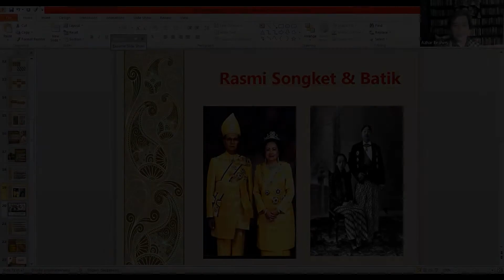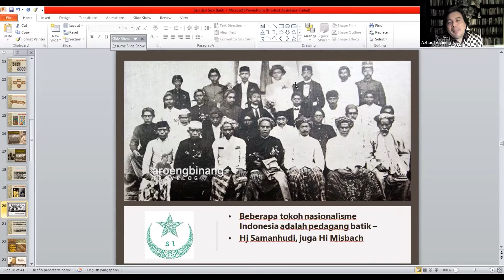WACANA WARISAN SERIES #12 – “SERI DAN SENI BATIK: LUKISAN SEJARAH BUDAYA NUSANTARA”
For the 12th monthly online Wacana Warisan Series (WWS) organised by the Malay Heritage Foundation (MHF), Dr. Azhar Ibrahim conducted a 90-minute webinar on the topic of Seri dan Seni Batik: Lukisan Sejarah Budaya Nusantara (Batik Art: Painting on the Cultural History of the Archipelago). He is a lecturer from the Department of Malay Studies, at the National University of Singapore (NUS) and Vice-Chairman of the MHF Board. This session officially marks the final WWS webinar by Dr. Azhar in 2021. The session was delivered in Malay.

Saturday, 18 December 2021 — Dr. Azhar began the webinar with two quotes by Christopher Dawson and Hadjonagoro to set the context of the lecture. He then dived into the history of batik. Batik is still a living tradition to this day. It is still worn and valued as a handicraft and national heritage. Batik techniques and markets are improving to the point of becoming a material in the textile and apparel industries. It is a cultural object that is often seen even though many have yet to know its origin and meaning.

Dr. Azhar then shared the common uses of the batik in everyday life, such as a baby wrap or swaddle for a newborn back in the day. Batik is also commonly used for formal events or it can be used as a funeral cloth. Dr. Azhar showed a live example of batik besurek, one of his favourite batik patterns, to the virtual audience. It originates from Sumatra. Batik besurek is very unique as it is kept for only specific occasions. Dr. Azhar continued to show more visual examples of batik patterns such as batik jambi and batik larangan kraton while explaining their history and background.

Batik in the visual arts of the archipelago, on the other hand, is ubiquitous. Dr. Azhar named a few iconic visual artists known for batik such as Malaysian artist, Datuk Chuah Thean Teng, who was widely credited for developing batik as a painting technique. In Singapore, the Cultural Medallion batik artist, the late Pak Sarkasi Said, was one of the pioneers in the region.